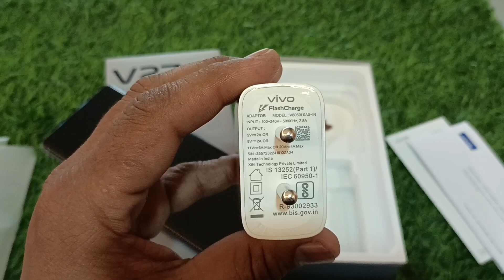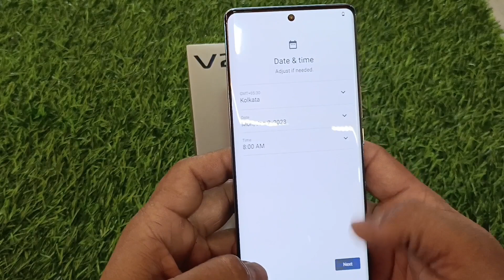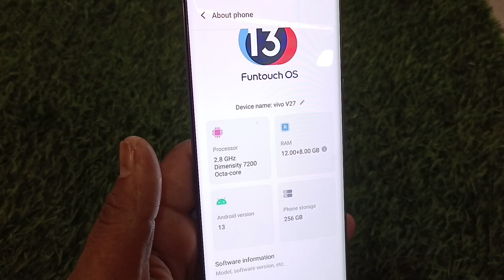Vivo V27 UnboxingMobile unboxing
vivp v27 unboxing
v27 unboxing
vivo colour colour change phone
vivo v27pro unboxing
v27pro unboxing